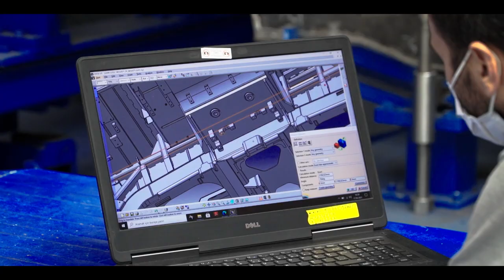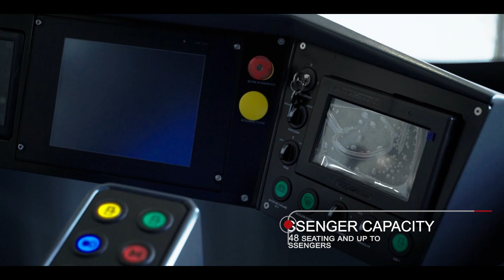Povestea producției primului tramvai Bozankaya pentru Timișoara